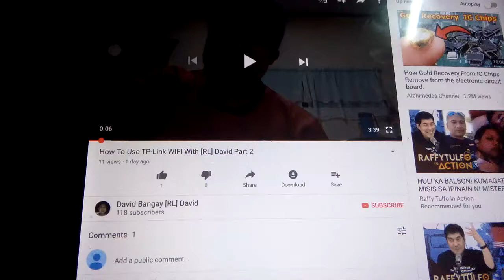The Gang Member Of Killer With [RL] David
It Looks Like Grand Theft Auto V From Gang Member
Then [RL] David Has Mission Passed
DURECORDER Editor: [RL] David